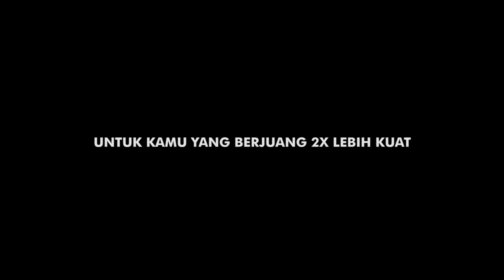KIM BE YOUR OWN LEGEND - CLEAR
Client : Unilever Indonesia
Brand : Clear
Agency : Makna Creative
Producer : Hamam Fridaus
Director : Angga Anggur